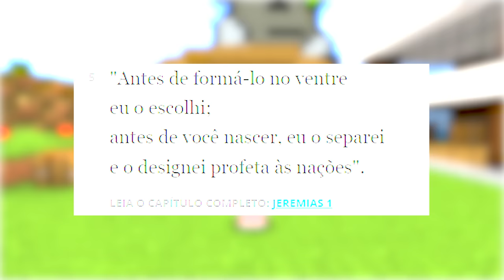CRIEI O SUPER CARNITRIX NO BEN 10 MINECRAFT!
No vídeo de hoje eu vou mostrar como criei o Super Carnitrix no Ben 10 Minecraft e irei testar todos os poderes!